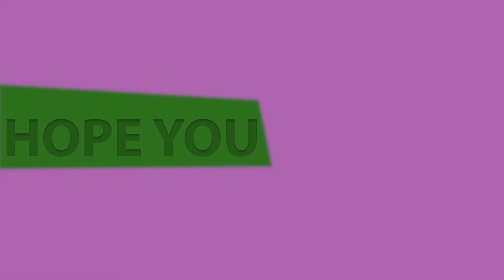Blake Never Wins! - SpeedRunners Funny Moments #3 (sorry blake, get good)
2019 baby! That means 4 bad videos over the next 12 months, gotta keep it consistent! I have a heap of fun playing Speedrunners with Saba, Blake and Oli, and I hope you enjoy watching it! I usually don't like watching these types of videos as the laughter can sometimes feel forced but we were genuinely just in good moods when we played the 3-4 sessions. :D

Friends:
Blake (Light Green) - He never wins
Oli (Light Purple) - Professional corner booster
Saba (Blue) - The tryhard
Loos (Red) - Just plays fortnite

-Marley (Orange) - The most epic one